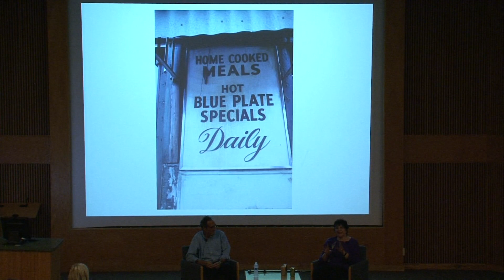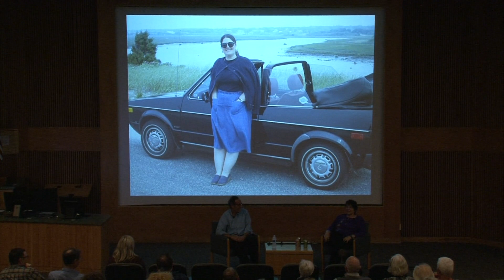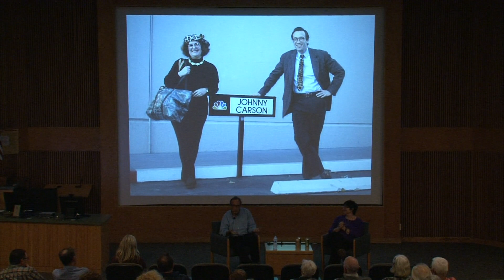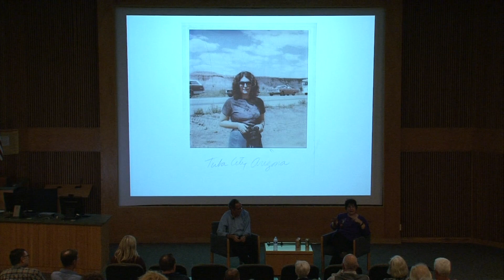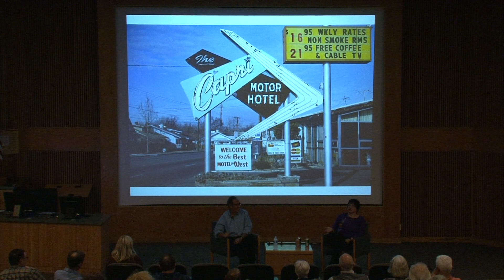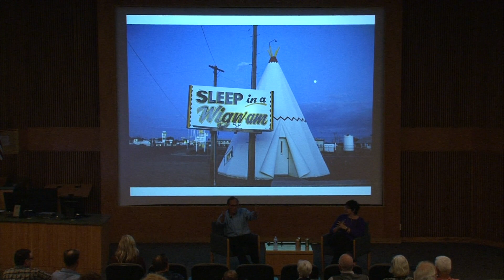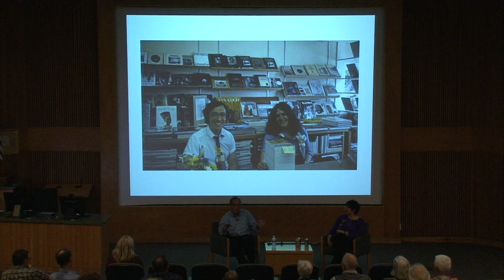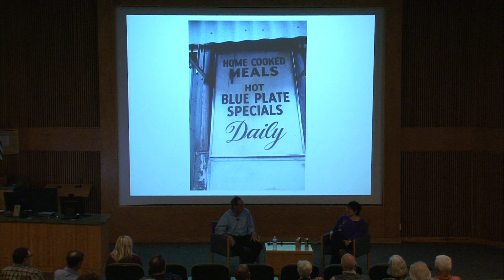Jane & Michael Stern Lecture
In conjunction with our exhibition Longer Ways to Go: Photographs of the American Road, the Center welcomed road food experts Jane and Michael Stern for an evening of conversation about eating along the road.

For hungry travelers and adventurous food lovers, Jane and Michael Stern have been trusted, trailblazing guides for over 40 years. After meeting at Yale, where they came to study art, they began a collaboration that has yielded over forty books, including the good-eats guide Roadfood, now in it’s 10th edition.